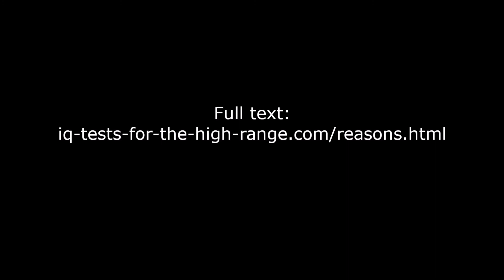Reasons not to spread test answers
Music: "Signals for 3 trumpets", op. 33, 1993, Paul Cooijmans
Recorded 8 March 1994, Tilburg, Netherlands
Photos taken by Paul Cooijmans, 20 July 2020, Laarbeek.